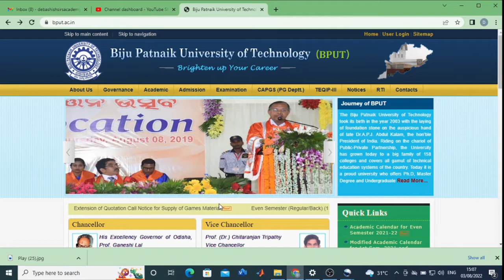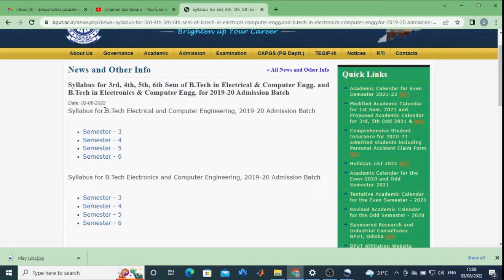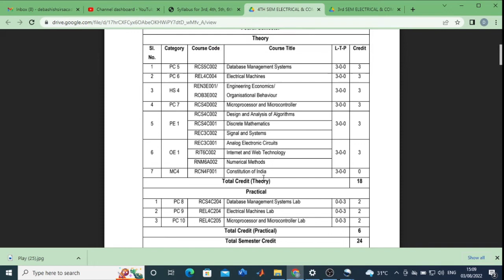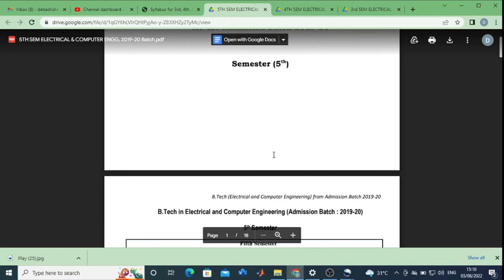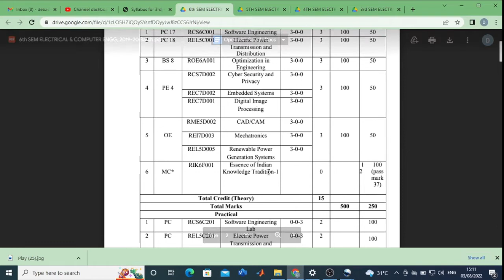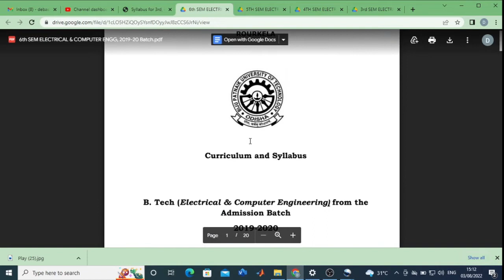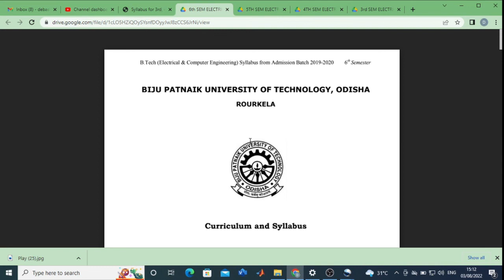SYLLABUS FOR BPUT STUDENTS.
In this Video You will Learn
About
1.SYLLABUS FOR BPUT STUDENTS...
2.SYLLABUS FOR ELECTRICAL AND COMPUTER SCIENCE ENGINEERING.
3.SYLLABUS FOR ELECTRONICS AND COMPUTER SCIENCE ENGINEERING..